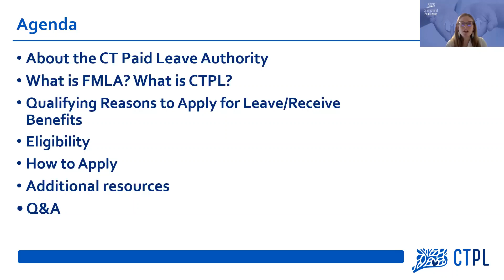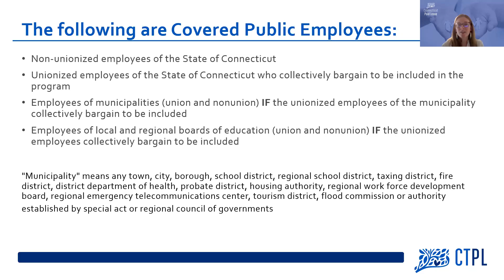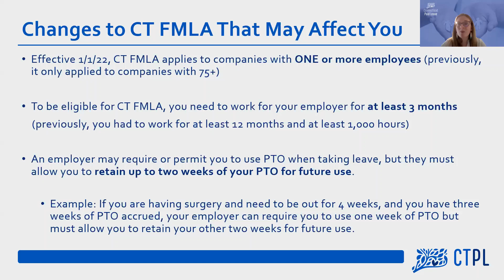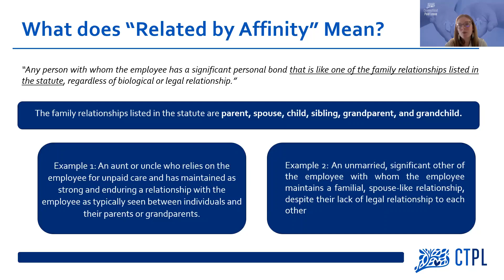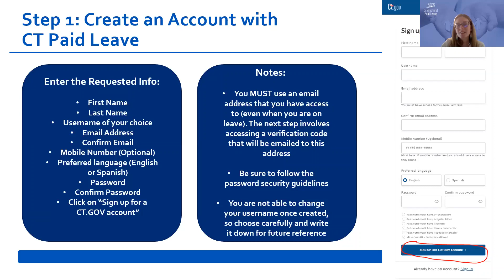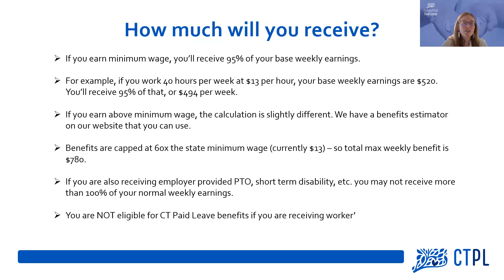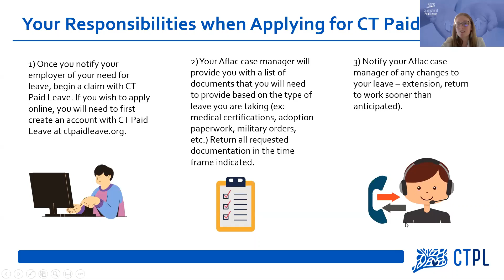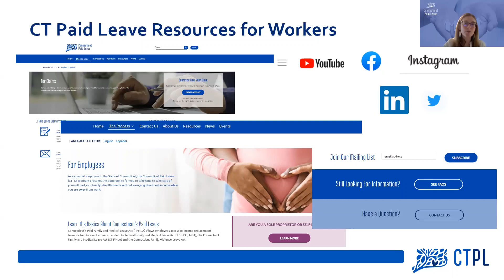December 15, 2021 CTPL Webinar: What does paid leave mean for Connecticut Workers?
As a covered employee in the State of Connecticut, the Connecticut Paid Leave (CTPL) program can provide the opportunity for you to take time off from work to take care of yourself or your loved ones without worrying about lost income. Join this webinar to learn about who is eligible, what are considered qualifying events, and what your contributions can provide you for income replacement.